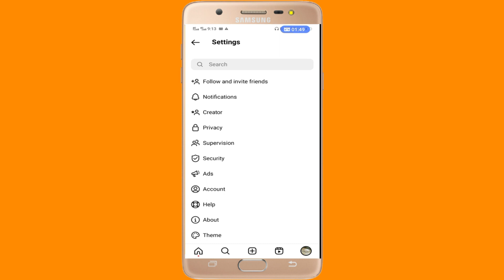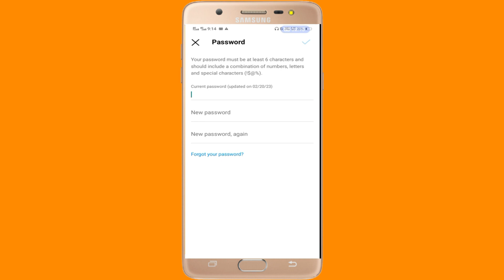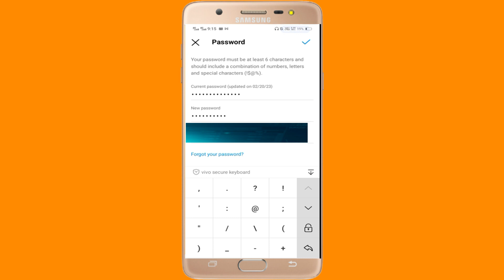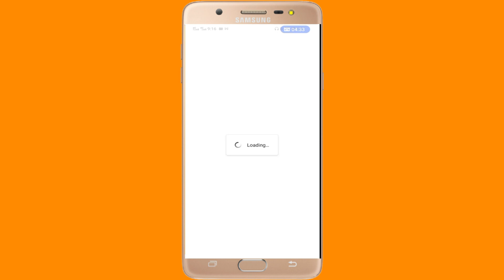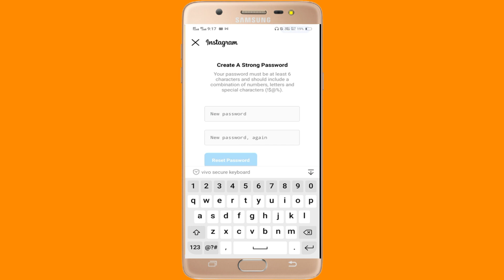How to Change instagarm password ||Instagram Ka Password Kaise Pata Kare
To change your Instagram password, you can follow these steps:

Open the Instagram app on your mobile device or go to the Instagram website on your computer.

Log in to your account if you haven't already.

Click on your profile picture icon at the bottom right corner of the screen.

Tap on the three horizontal lines at the top right corner of the screen (or click on your profile picture on the website).

Select "Settings" from the menu.

Scroll down and select "Security."

Click on "Password."

Enter your current password and your new password.

Click "Save" or "Done."

Your Instagram password should now be changed to the new one you entered.